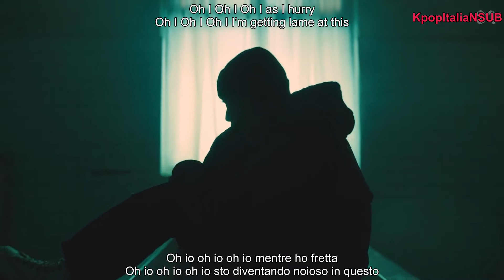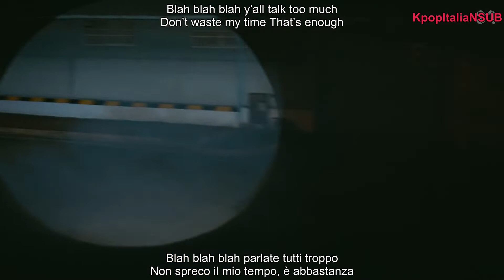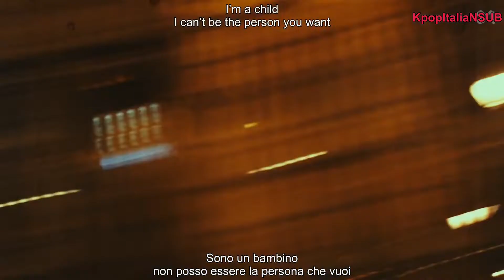[SUB ITA / ENG] MARK - Child [STATION NCT LAB]